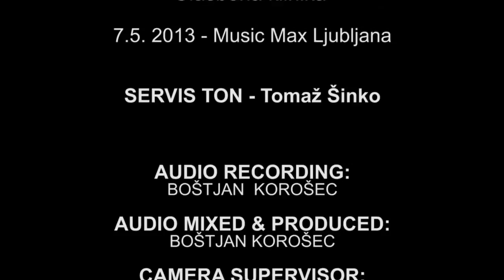Nasveti za nakup kitare | kupujte v Sloveniji | Tomaž Šinko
Tomaž Šinko govori o nakupih kitar, opisuje težave, ki nastopijo pri postopku reševanja reklamacij pri proizvodih kupljenih v tujini in priporoča nakupe v Slovaniji iz povsem praktičnih razlogov.